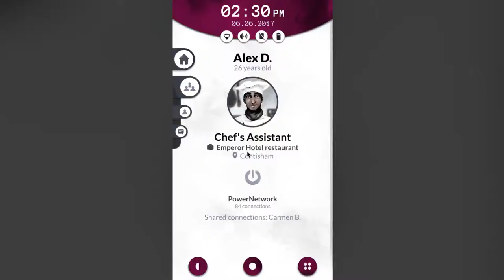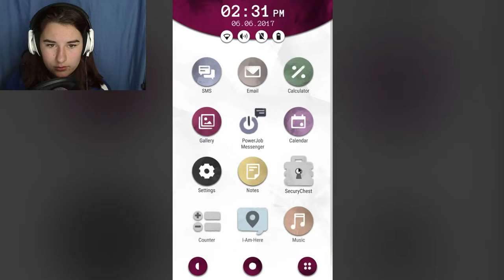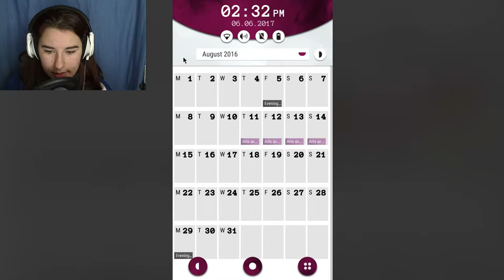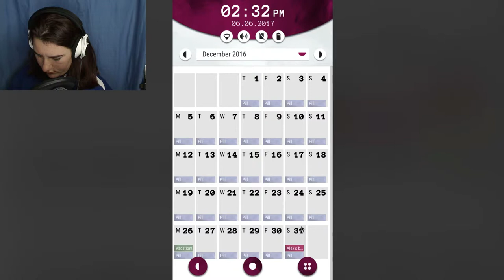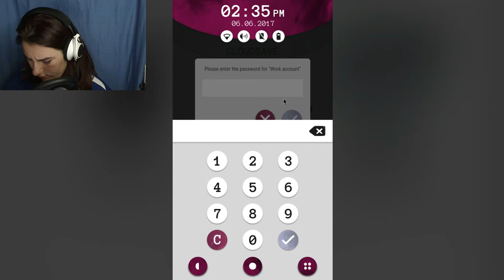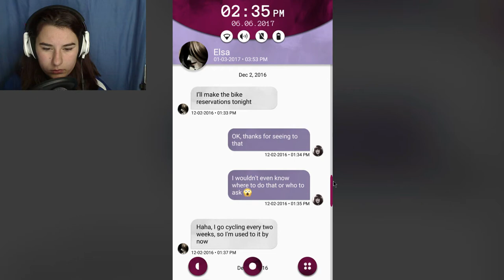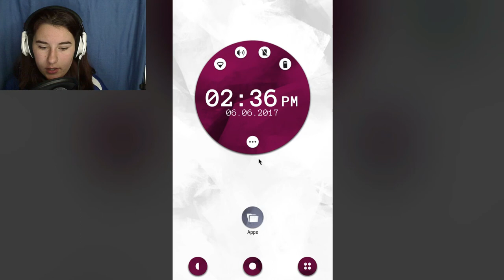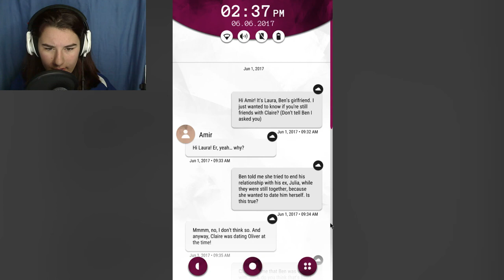ERASE IT ALL? ~ Another Lost Phone Part 2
Do I erase it all or turn on the GPS to find this boy?